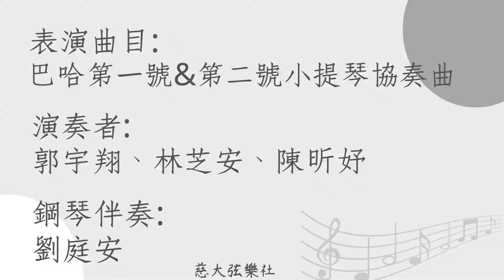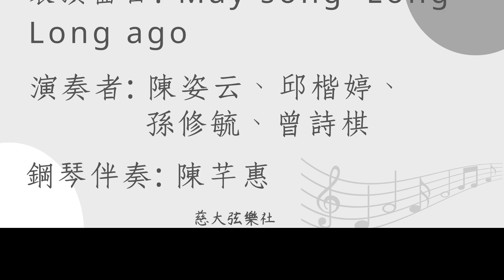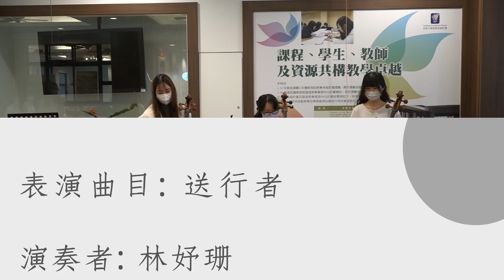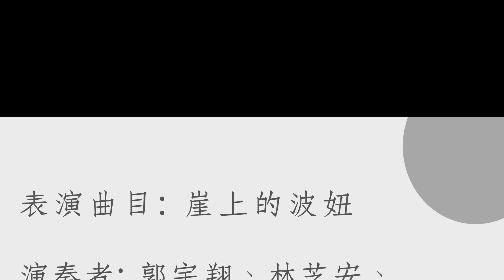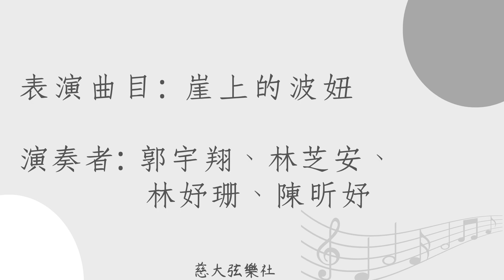洄音弦樂_2022期末成發【弓在弦上】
111-1慈濟大學弦樂社期末成果發表會【弓在弦上】
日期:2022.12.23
地點:福田樓餐廳

曲目/演奏者(由左至右):
巴哈第一號&第二號小提琴協奏曲/劉庭安、陳昕妤、林芝安、郭宇翔
天空之城/陳昕妤
May Song + Long Long Ago/陳芊惠、邱楷婷、孫修毓、曾詩棋、陳姿云
白月光與硃砂痣/孫修毓、曾詩棋、陳姿云、謝承鈞
Go Tell Aunt Rhody + May Song + Rigadoon/孫修毓、余宜蓁、楊子嫻、劉庭安、黃淳渝
Under The Sea/余樂、顏慧君、林妤珊
送行者/陳芊惠、林妤珊
A Whole New World/陳昕妤、林芝安
新天堂樂園/郭宇翔
崖上的波妞/林芝安、陳昕妤、郭宇翔、林妤珊

0:00 主持人開場
0:48 巴哈第一號&第二號小提琴協奏曲
5:42 天空之城
8:42 May Song + Long Long Ago
10:15 白月光與硃砂痣
13:44 Go Tell Aunt Rhody + May Song + Rigadoon
17:20 Under The Sea
19:00 送行者
23:46 A Whole New World
26:34 新天堂樂園
29:59 崖上的波妞
33:01 主持人結語